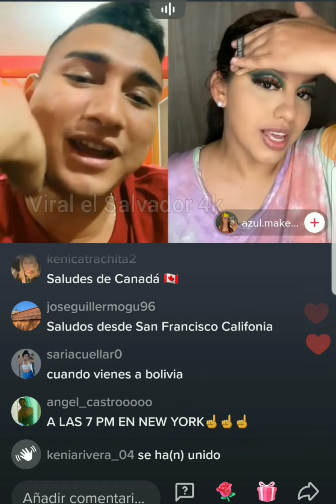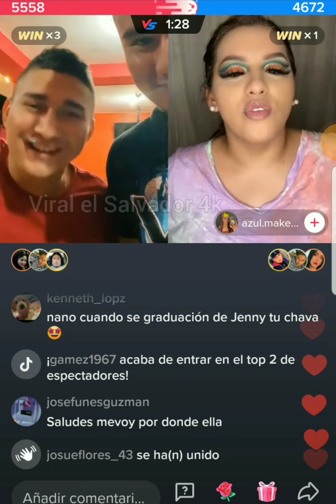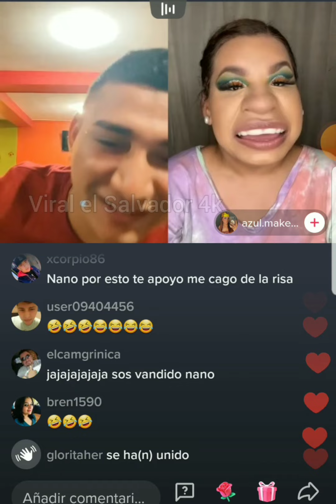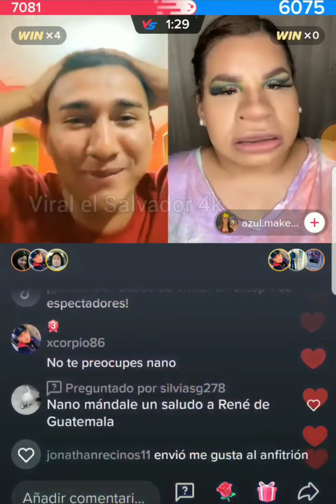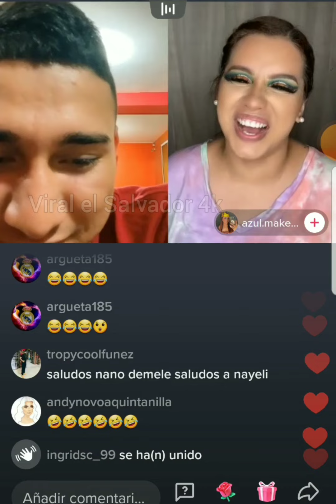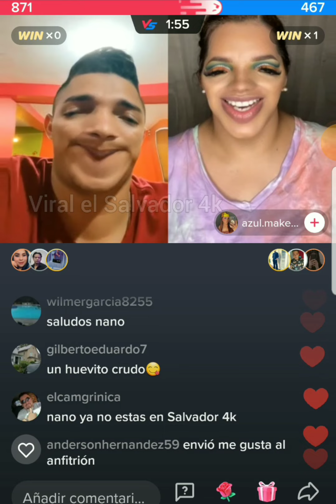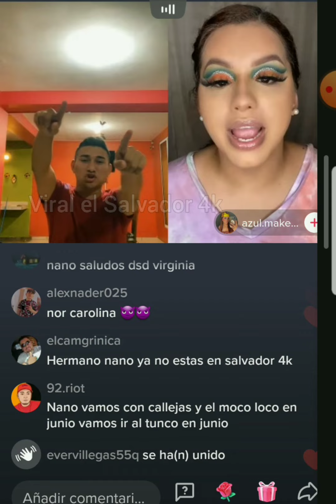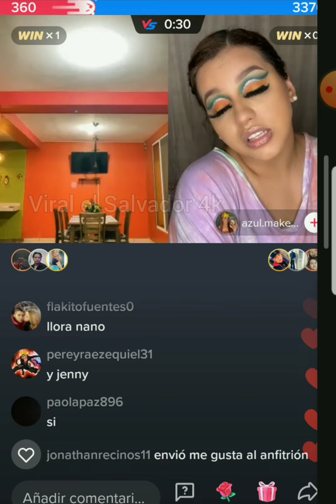NANO NO SABIA QUE HACER CON ESTA LINDA CHICA LO PUSO NERVIOSO / EL SALVADOR 4K